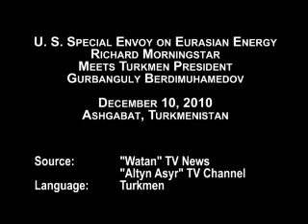U.S. Special Envoy Richard Morningstar Meeting with Turkmen President Berdimuhamedov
Turkmen President & U.S. Official Discuss Energy Cooperation Prospects

This is an excerpt from a report by the Turkmen TV channel Altyn Asyr on 10 December, 2010.

Turkmenistan's president Gurbanguly Berdimuhamedow held a meeting today with U.S. Special Envoy for Eurasian Energy Richard Morningstar, who arrived in Asgabat to attend celebrations marking the 15th anniversary of Turkmenistan's permanently neutral status.

During the meeting, the sides exchanged views on a wide range of issues concerning prospects for bilateral relations. Partnership potential in the fuel and energy sector and the implementation of the Turkmenistan-Afghanistan-Pakistan-India gas pipeline project were the main topics discussed.

The high-ranking U.S. official confirmed the growing interest among U.S. business circles in cooperation with Turkmenistan in the oil and gas sector.

Source: From Ashgabat, Turkmenistan, by the state-owned Turkmen television channel Altyn Asyr. The report was originally broadcast in the Turkmen language.